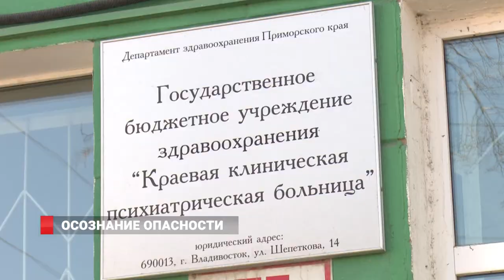Осознание опасности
Огненная стихия вызывает особую тревогу у жителей края. Пожарные учения в эти дни проводят во многих учреждениях приморской столицы. Так, тренировка с эвакуацией пациентов прошла в краевой психиатрической больнице. Медработники уже второй год подряд тренируются выводить всех пациентов на улицу во время учебной тревоги. На всю эвакуацию у персонала и больных уходит в среднем 5 минут. В дальнейших планах научиться работать со всеми средствами индивидуальной безопасности.